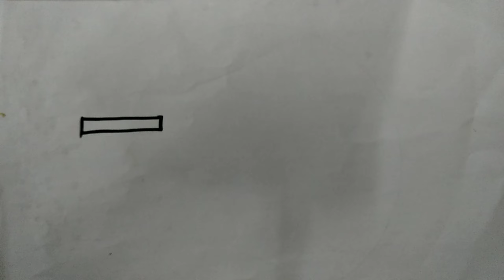CARA MENGGAMBAR DAN MEWARNAI POP ICE, UNTUK ANAK ANAK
assalamualaikum.

cara menggambar botol dan minuman kekinian, dan cara mewarnainya juga..